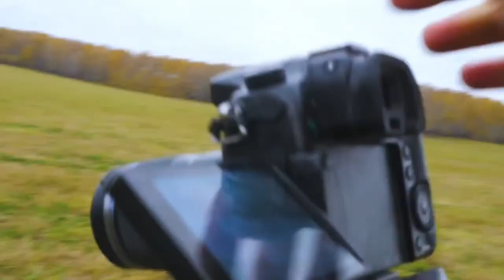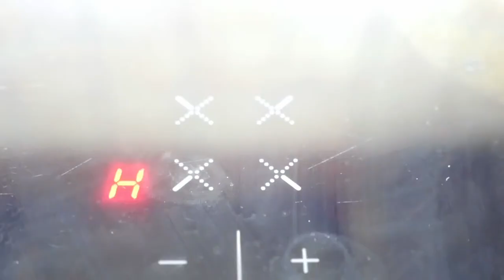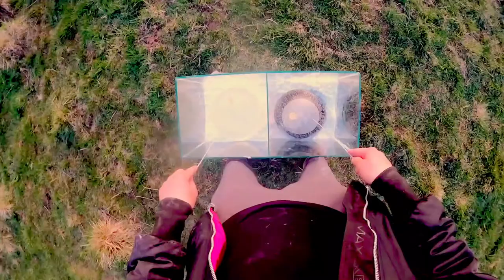Coca-cola VS Mentos Experiment Guillotine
Hello fellows!
Enjoy new big stream with awesome with Coca Cola and Mentos Experiments!